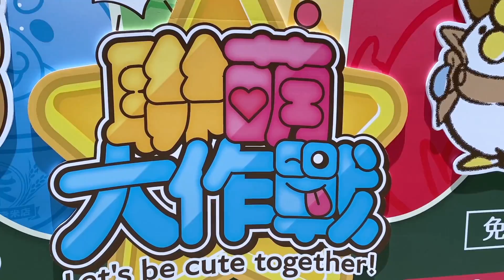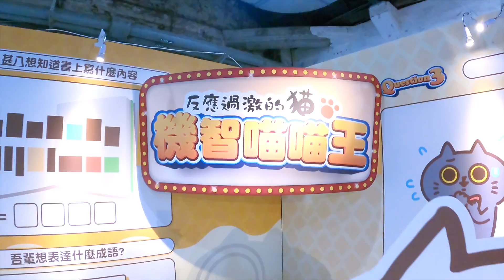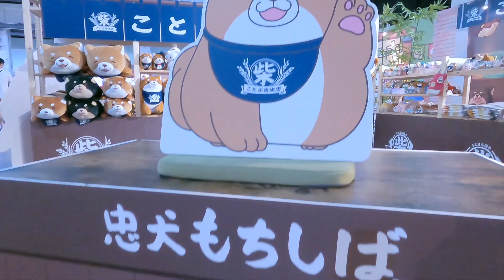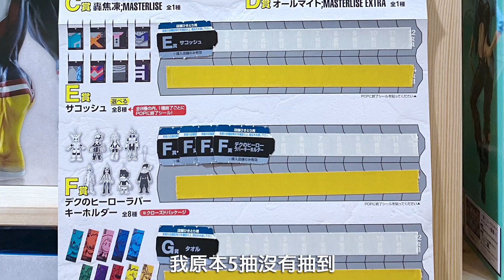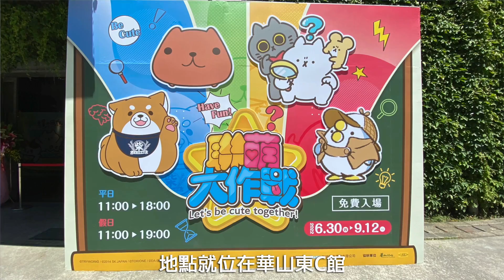2022 放假約會好去處 聯萌大作戰 艾芮卡VLOG 一番賞 一番くじ超級口愛~~~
💥 聯萌大作戰💥
📣展出時間：2022/06/30~2022/09/12，免費入場。
🌟平日開放時間  11:00~18:00 (最後入場時間：17:30)
🌟假日開放時間  11:00~19:00 (最後入場時間：18:30)
🚩地點：華山1914文化創意園區 東2C館

留言~~抽起來
★抽獎內容 ：影片內
★這次會抽出1位觀眾
★抽獎辦法：(目前台灣區域限定)
完成下列3項作業及可參加抽獎
3. 留言 :任意留言

★ 抽獎結果公告：
留言抽獎截止時間2022/7/31晚上9:00🎁🎁🎁
將抽出1位觀眾，並於2022/7/31晚上10點統計完成後公布
一定要持續關注~~~👈👈👈

如果想要跟我說的話或者想要跟我分享的玩具都可以寄信寄到下面的信箱
📪23499永和福和郵局第56號信箱
👉艾芮卡工作室